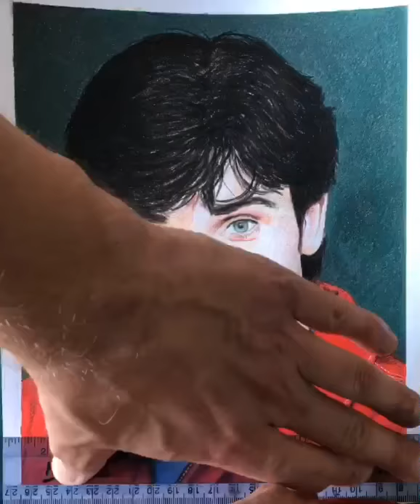Drawing Clark Kent (Tom Welling) - Smallville | Mike’s Star Art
You can find more videos and art on my Facebook and Instagram pages: Mike’s Star Art